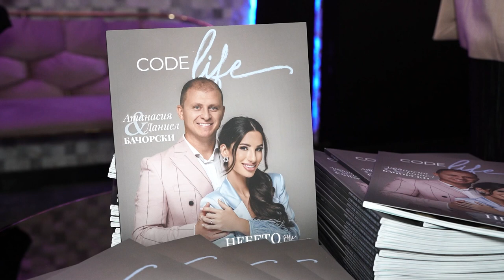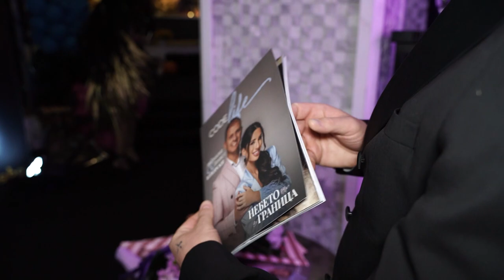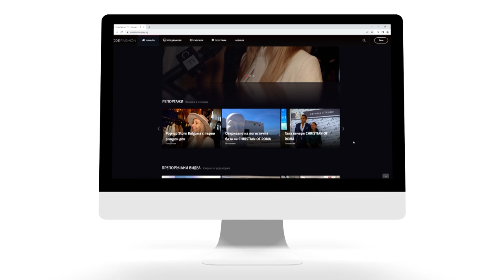Даниел и Атанасия Бачорски на корицата на Code Life